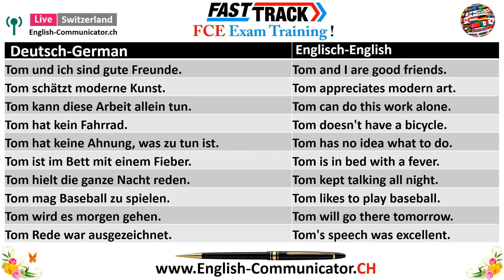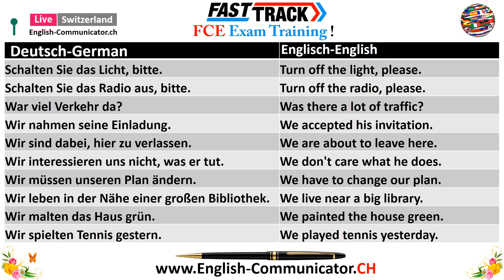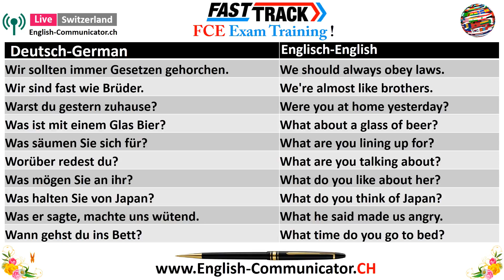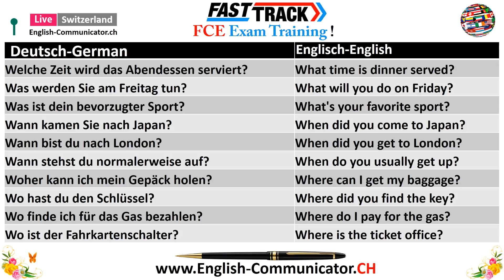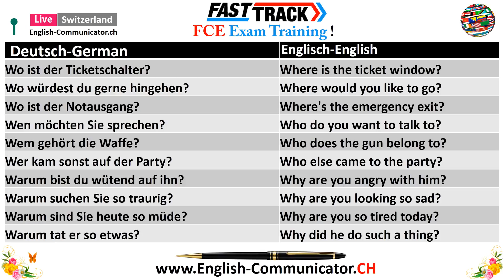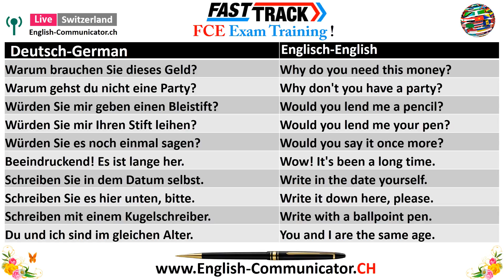#12 FCE Cambridge First Certificate of English Englisch Sprachkurse Prüfungsvorbereitung Info im De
Erstes Zertifikat der englischen FCE
FCE Cambridge First Certificate of English
Englisch Sprachprüfung Cambridge Englisch English Test Lesen Schreiben Sprechen Hören Zürich Aargau Baden Bern Brugg Dietikon Englisch Sprachkurs Lehrunterricht Unterricht Aarau Wettingen Cambridge Prüfungsvorbereitung A1 A2 B1 B2 Stufe Niveau in Deutsch im Prufvorbereitung Beste Sprachschule im Schweiz
Sprachunterricht Auf Deutsch Auf Niveau Niveau Niveau B1 B2 Sprachstufe Sprachaufenthalt